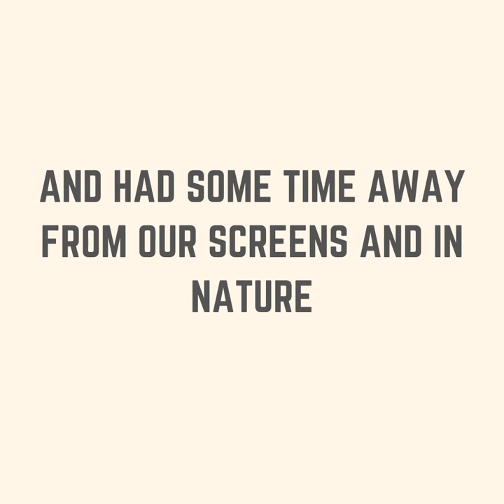The SameYou Team have done it! We've completed the SameYou Inca Challenge - now it's your turn.